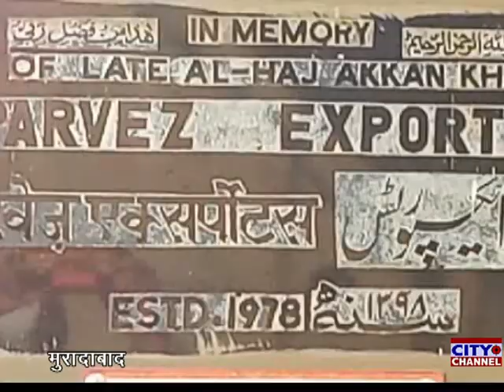ईद अपने घर में मनाएं, बे वजह बाहर न जायें, निर्यातक शहज़ाद अली खां की अपील